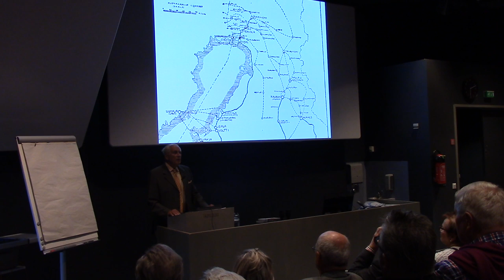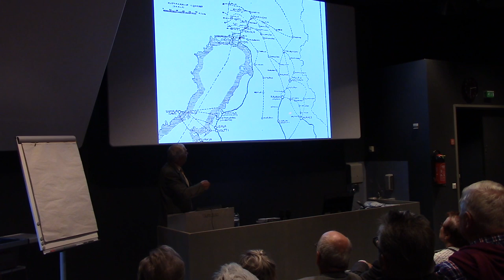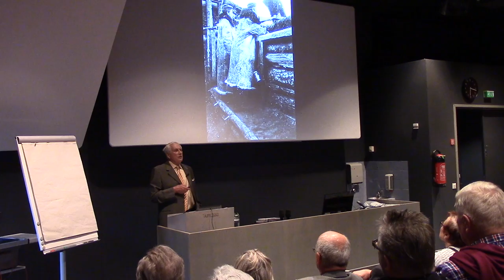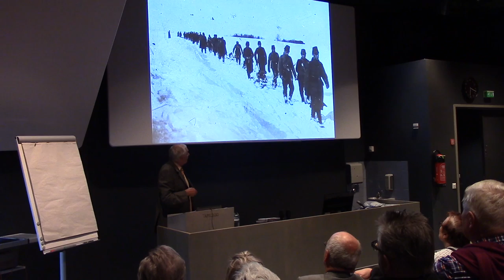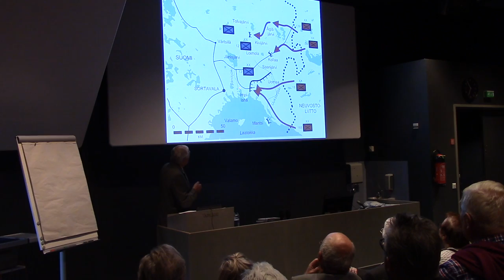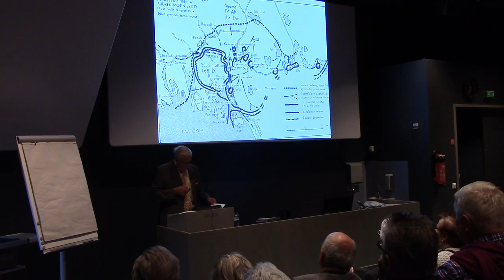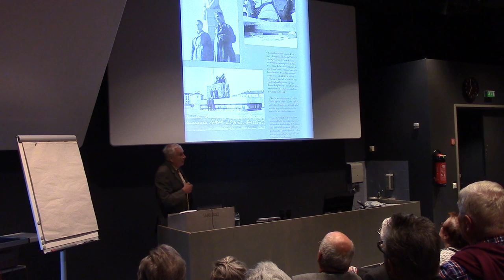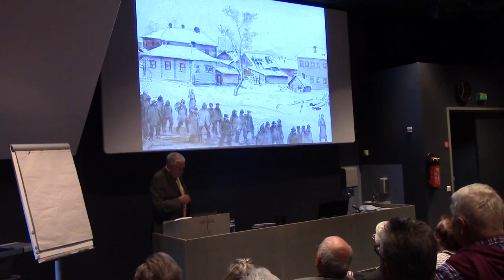Gustav Hägglund: Jääkärien perintö -luento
Kenraali Gustav Hägglund luennoi 6.9.2016 aiheesta: Jääkärien perintö.